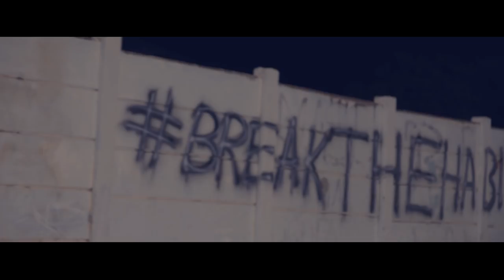AB InBev Namibia - Break The Habit (Official Music Video) HD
As an Alcohol Beverage Company and corporate citizen, ABInBev Namibia is making a bold statement in standing against alcohol abuse (underage drinking, drinking & driving and the irresponsible consumption of alcohol) while making efforts to educate the Namibian youth on responsible drinking. Join us in spreading the message by sharing this video.